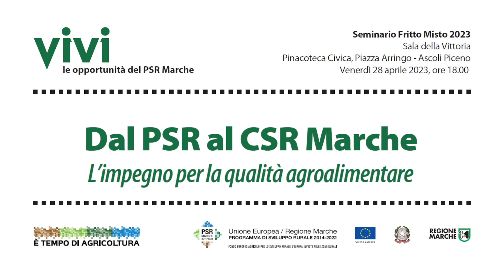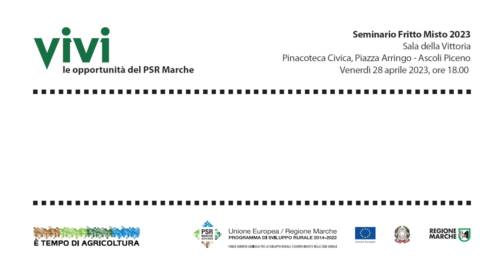ROBERTO LUCIANI - Dirigente settore agroambiente Regione Marche - Fritto Misto 2023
Fritto Misto 2023 - Ascoli Piceno